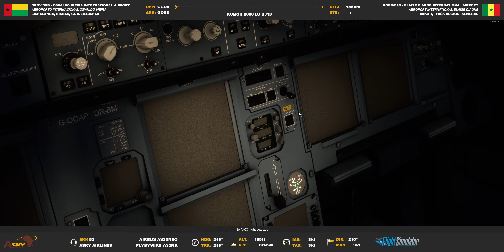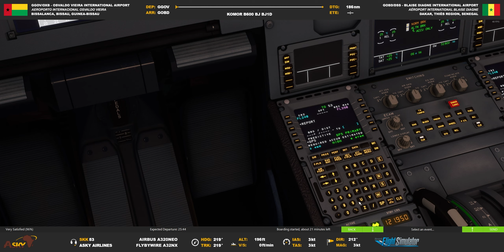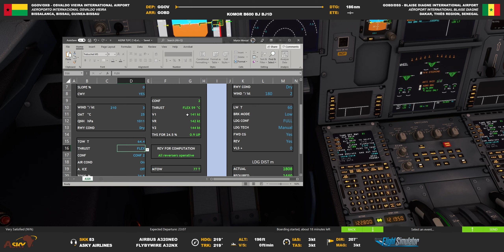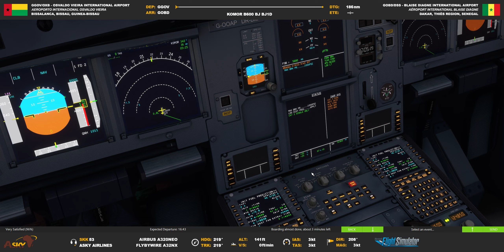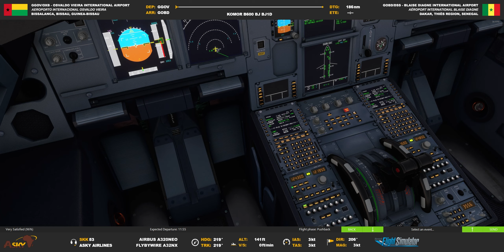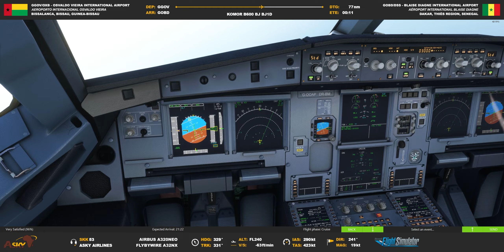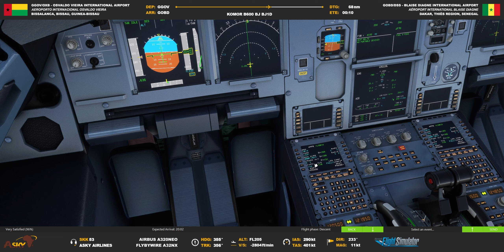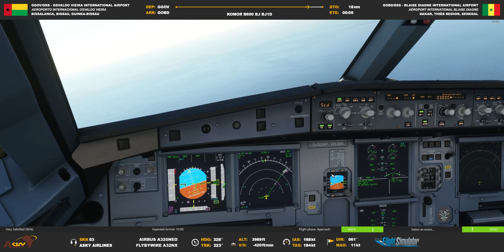MSFS World Tour 66 - A320neo - Bissalanca, Bissau, Guinea Bissau to Dakar, Senegal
Leg 66 (167): Osvaldo Vieira International Airport, Bissalanca, Bissau, Guinea-Bissau (GGOV/OXB) to Blaise Diagne International Airport, Dakar, Senegal (GOBD/DSS).  This flight is based on Asky Airlines 53 flown using an Boeing 737-800, but I will be using the Airbus A320 (FlyByWire's A32NX mod) with the Asky Airlines livery created by marshalwest, Alpha India Group's traffic, and Bijan Habashi - 4 Season Pack [links below].

Continuing my world tour flying into every country in the world via commericial airline flights in Microsoft Flight Simulator.

I'm a over the road trucker nowadays after spending eight years in China teaching English.  As such, I'm out of the house for weeks at a time, so livestreams will be clumped together during my hometime.

I've flown a ton of flights in Zibo's Boeing 737-800 in X-Plane, including the first 80 legs of this world tour, and I'm now learning the A320neo using FlyByWire's A32NX mod and Aerosoft's Bombardier CRJ 550/700.  I'm by no means a veteran of sim flying or how to do every procedure like VOR, RNAV, go around, etc.  Stick around and see me just trying to get the plane on the ground in one piece around the world and learning how to read charts and perform real procedures as I do it.

I just want to share the amazing scenery MSFS offers at locations most of us rarely fly to or see videos of people flying to.

▼Active Mods▼
- FlyByWire A32NX A320 mod
- FSUIPC7
- Volanta
- Bene Overlay
- Navigraphs

- 32GB 3600 Mhz RAM

- Thrustmaster T.16000M Flight Control System Hotas Joystick
- Thrustmaster Flight Rudder Pedals
- Thrustmaster Weapon Control System Throttle